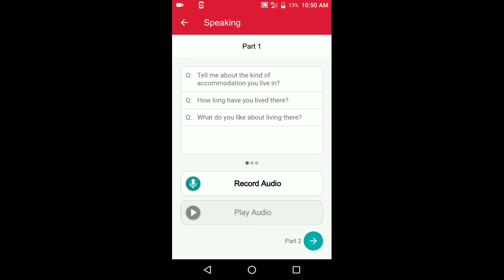IELTS speaking practice.how to practice at home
This video shows how to practice IELTS at home. You get an Android APP from british council which hás facility to record your voice. There are sample questions for which you can try answering .